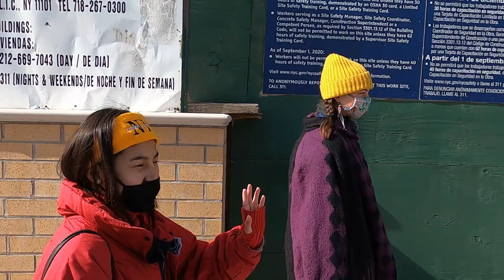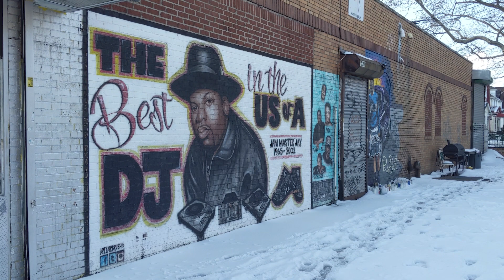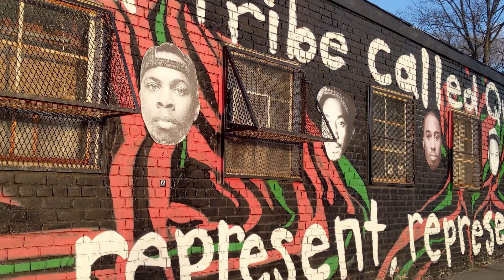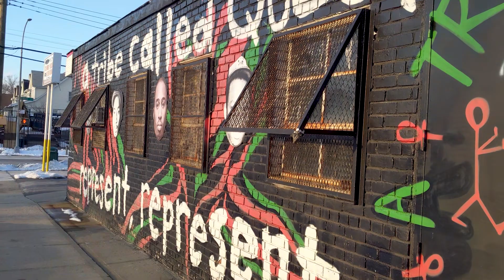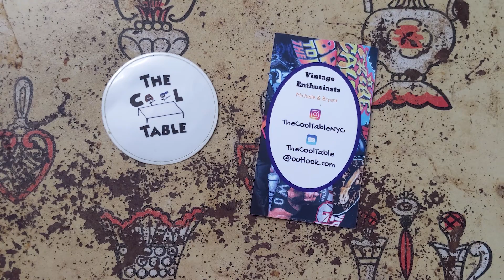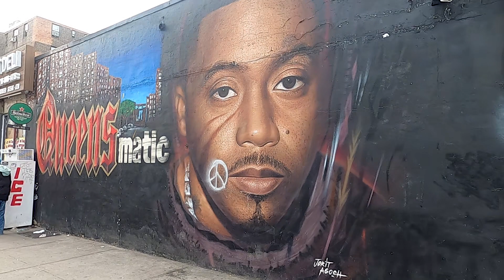Ep. 39- Hip-Hop in Queens with Miss Mar | The 'Total Clarity' Podcast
It's our second of three music-themed walks around NYC, and this week we spanned the entire borough of Queens to visit five havens of hip-hop: Queensbridge, Corona, Jamaica, Hollis and St. Albans. We were joined for our walk through Queensbridge by the fantastic Miss Mar, a young MC with over a decade plus of music already to her name. We talk growing up in the borough, her hip-hop beginnings, the state of the music scene and her clothing company, The Cool Table NYC.

**CLARIFICATION** On Kiing Shooter's death @ 46:20 - Shooter passed away due to cirrhosis and possible COVID-19 complications. Miss Mar provided the following information after the interview: “When I [Miss Mar] first heard of Kiing Shooters death, it was portrayed as if he had gotten shot but there was never no explanation as to why he got shot, simply an assumption made by several outsiders looking in; this gives the idea that, there is always rap beef in the hip-hop industry - that is so real - it leads to people losing their life. Please note, Shooter passed away due to health complications. Our deep condolences to his family always.”

Thanks to Sam Sellers aka Rabbi Darkside for a great conversation and sending us in all sorts of interesting directions for things to research, listen to, and think about this week!

And thanks to Michael Berger for introducing us to Miss Mar!